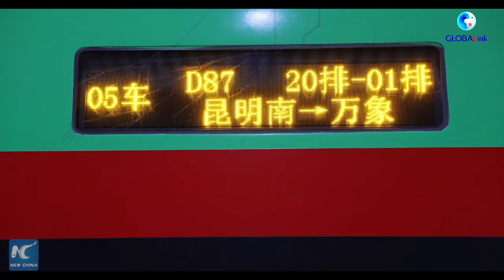GLOBALink | China-Laos Railway's first Spring Festival travel rush boosts cross-border tourism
The ChinaLaosRailway, a pivotal link between the two countries, is witnessing its first Spring Festival travel rush since it started cross-border passenger services last year. It has catalyzed a surge in cross-border visitors for tourism during the holiday.